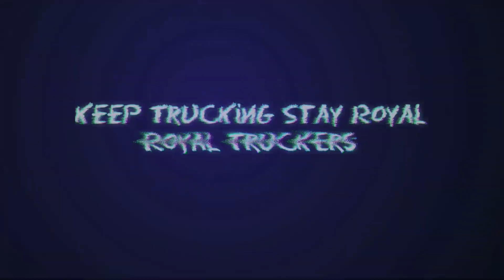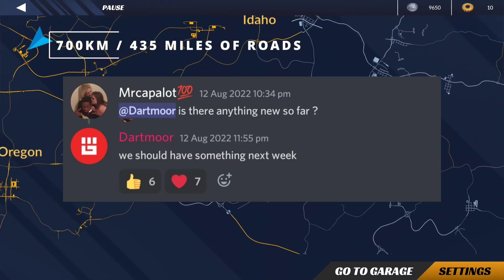Truck Simulator Pro USA by Mageeks | Closer to Global Release | Android & Ios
Truck Simulator Pro USA by Mageeks Game is

RoyalTruckersYT™